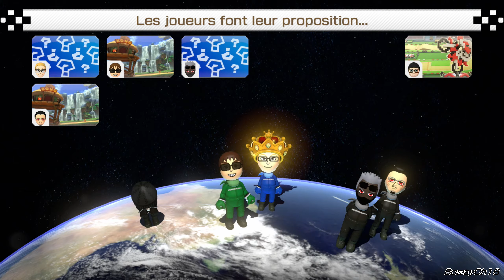[MK8D] Rainbow Yoshis! (27.01.2022)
De retour pour quelques courses sur Mario Kart 8 Deluxe !
Avec un véritable arc-en-ciel de Yoshis !

Courses enregistrées le 27 Janvier 2021
Races recorded on January 27th, 2021